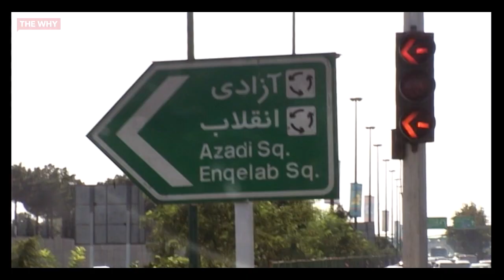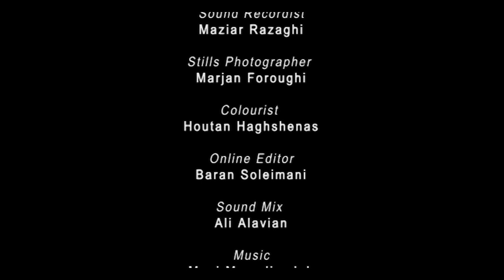Feminine, Masculine (Short Film) ⎜WHY DEMOCRACY?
In the male dominated society of Iran, Farahnaz Shiri, the first female bus driver in Tehran, has made her own little society in her bus. In Iran there are different sections for men and women on public buses. But in Mrs. Shiri’s bus, everything is vice versa. In her bus, women are made to feel empowered and enjoy the privilege of freely debating their position in Iranian society. Mrs. Shiri’s struggle to prove herself in this society provides a fascinating insight into gender and power in the close space of a public bus.

Directors: Sadaf Faroughi
Released: 2007